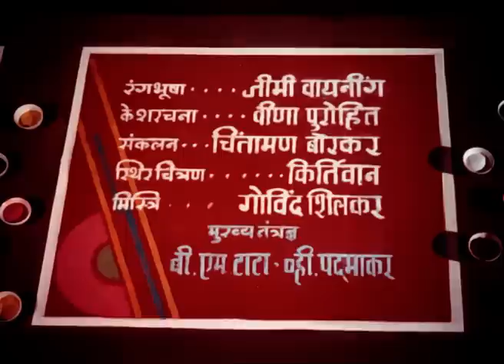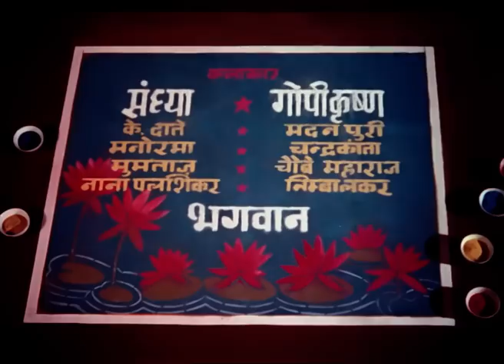झनक झनक पायल बाजे Jhanak Jhanak Payal Baaje - Full Movie | Gopi Krishna & Sandhya | V. Shantaram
Starcast - Gopi Krishna, Sandhya, Keshavrao Date & Bhagwan Dada
Directed by - V. Shantaram
Produced by - Rajkamal Kalamandir

Synopsis - Jhanak Jhanak is a 1955 Indian Hindi-language dance film directed by V. Shantaram. It stars Shantaram's wife Sandhya and dancer Gopi Krishna in lead roles. One of the earlier Technicolor films made in India, the film won the All India Certificate of Merit for Best Feature Film, the National Film Award for Best Feature Film in Hindi and the Filmfare Best Movie Award. The film was declared a "Super Hit" at Box office India.